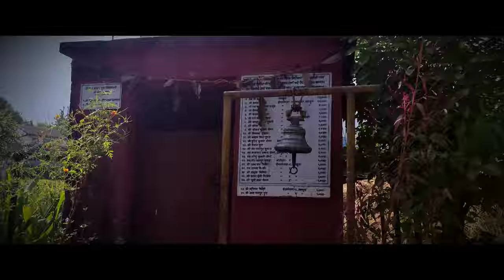Karaputar Rambazar vlog ishaneshwor mahadev Mandir Madi river